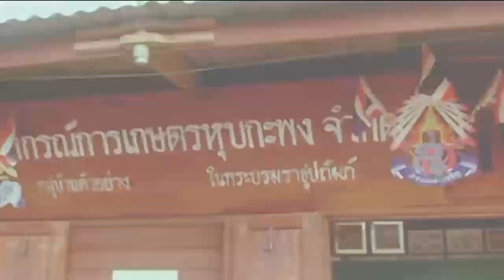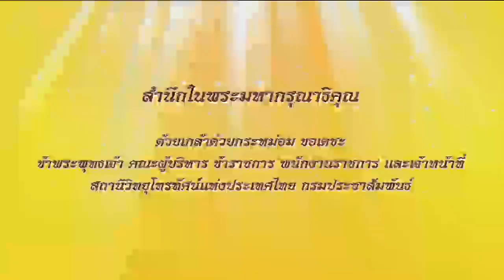ข่าวในพระราชสำนัก 19 ก.พ. 66